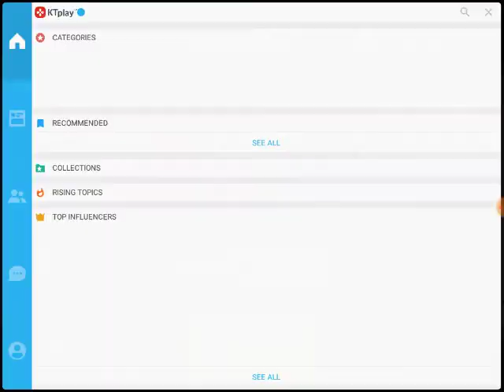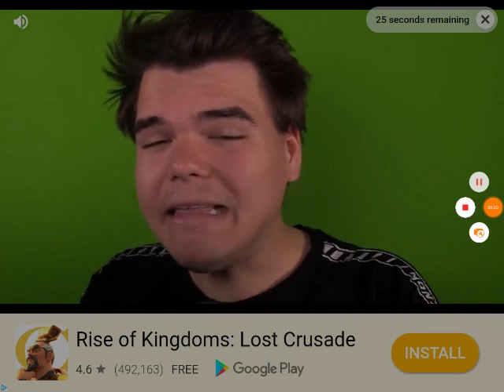Soul knight riggggggged